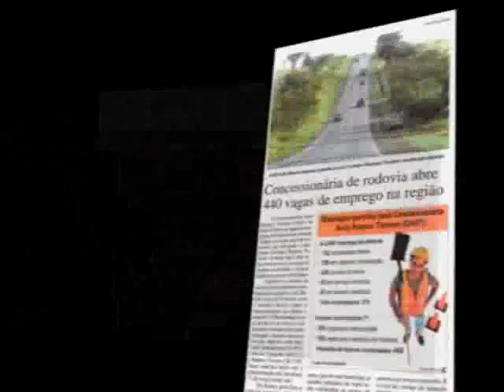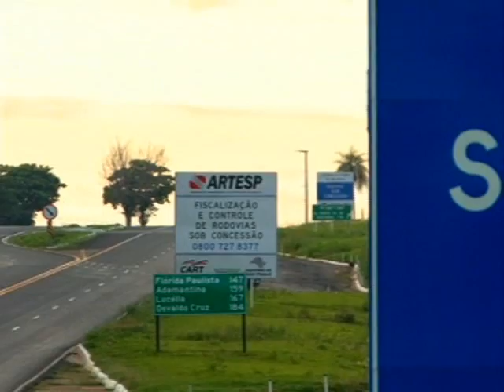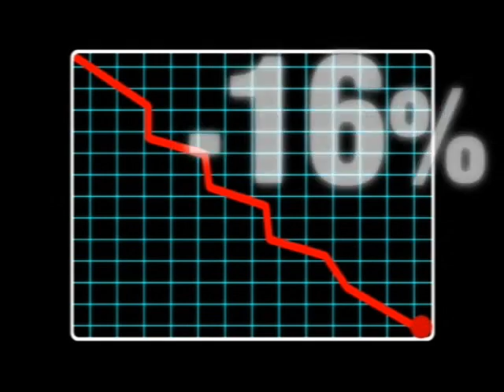Rodovia Raposo Tavares - Logística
Logística de distribuição.